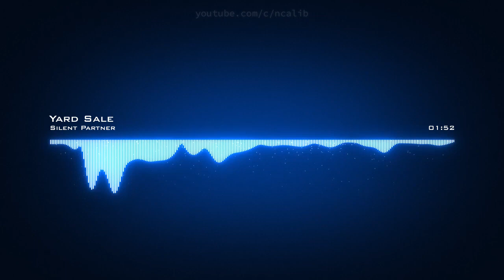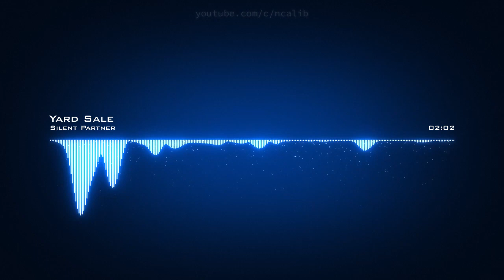𝙔𝙖𝙧𝙙 𝙎𝙖𝙡𝙚 𝙎𝙞𝙡𝙚𝙣𝙩 𝙋𝙖𝙧𝙩𝙣𝙚𝙧 𝘾𝙧𝙚𝙖𝙩𝙞𝙫𝙚 𝘾𝙤𝙢𝙢𝙤𝙣𝙨 𝘼𝙩𝙩𝙧𝙞𝙗𝙪𝙩𝙞𝙤𝙣 𝙇𝙞𝙘𝙚𝙣𝙨𝙚 (𝙍𝙚𝙪𝙨𝙚 𝘼𝙡𝙡𝙤𝙬𝙚𝙙)